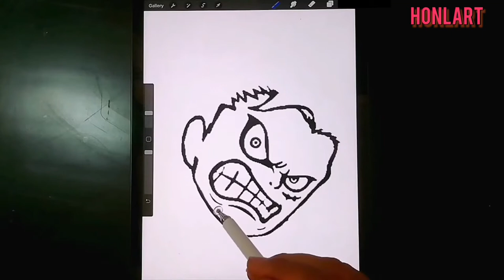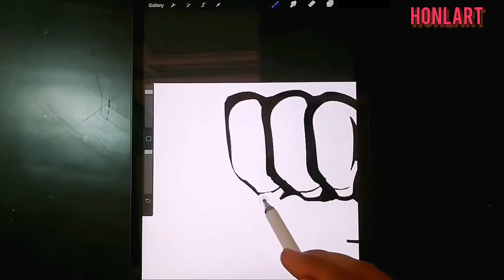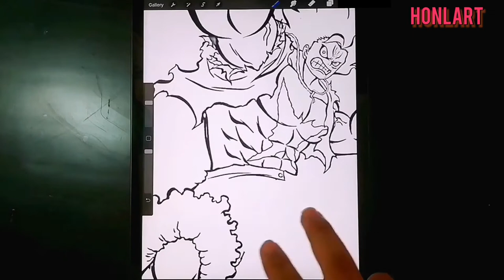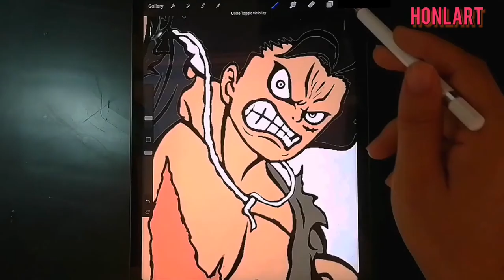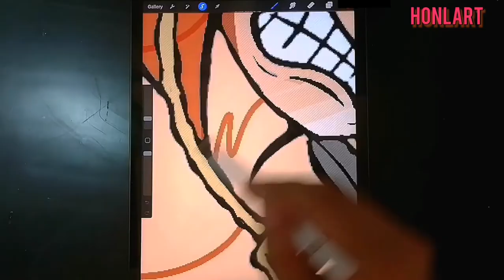Draw Luffy gear fourth one piece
رسم لوفي المحرك الرابع ون بيس | Draw Luffy gear fourth snakeman one piece

البرامج التي استخدمها

للايفون : procreate

للاندرويد : ibis paint x